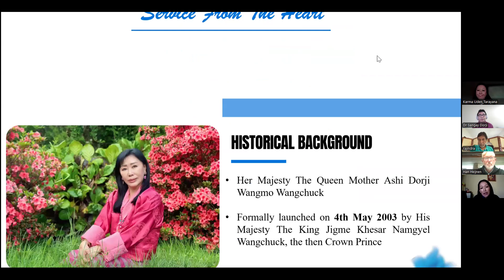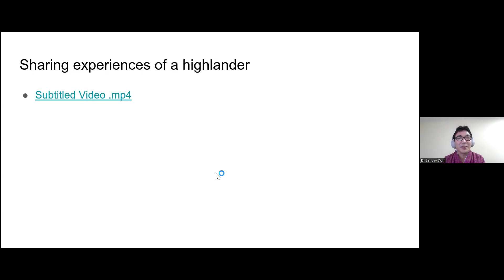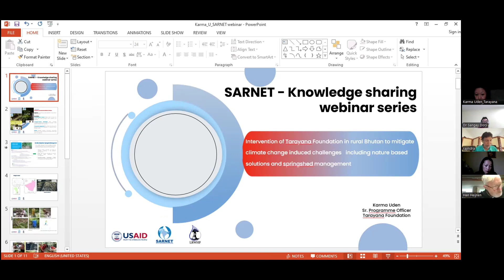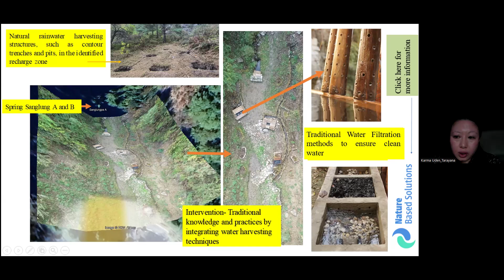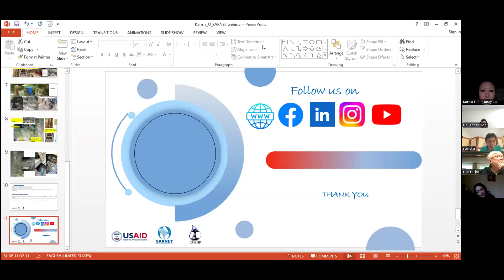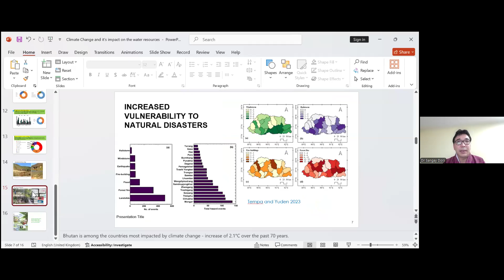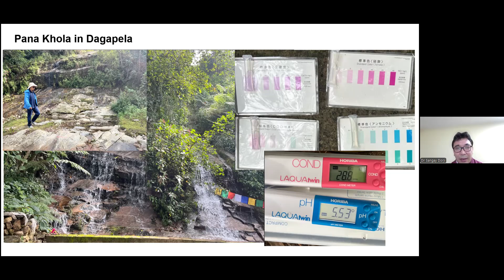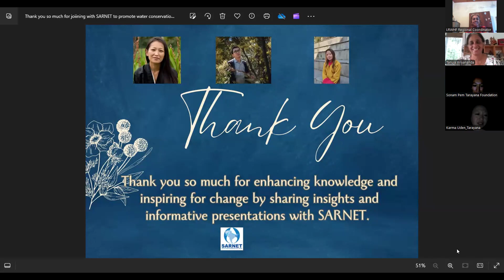Webinar 15 SARNET in Bhutan to find out good practices to secure water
Enhancing communityresilience and Strengthening Ecosystem through naturebasedsolutions and traditionalknowledge to Secure Water Resources in Bhutan